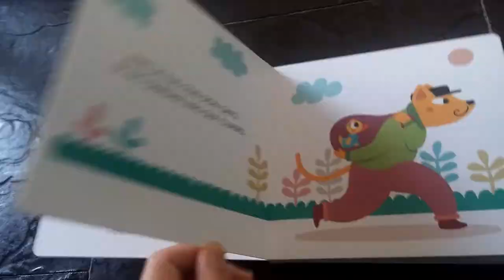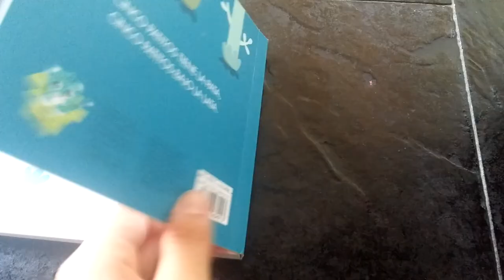5 patitos de Margarita del Mazo. Cantando cuentos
Uno de nuestros libros cantados favoritos sin duda! Probablemente el que ella más ha pedido leer